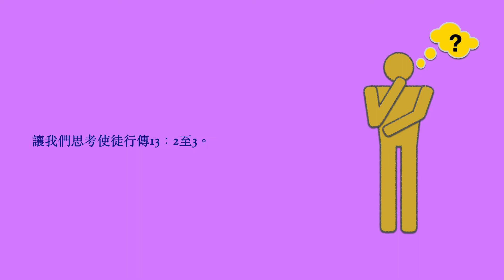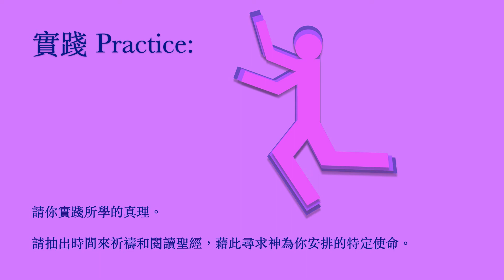蒙召來事奉（i365 第116天）2.0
在整個教會歷史中，神一直呼召基督徒男女來作宣教士。在廣義上，所有基督徒皆應視自己為宣教士，因為我們均是蒙召來承擔耶穌基督的使命的。或許神呼召我們往遠方去，但我們也可留在家裡來完成祂指定的任務。讓我們思考使徒行傳13：2至3。